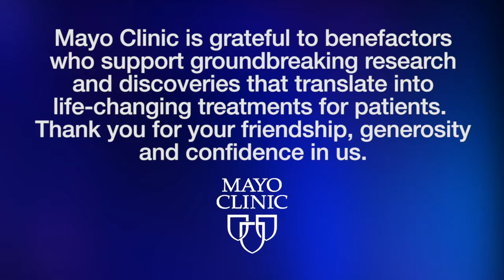Dr. E. Aubrey Thompson explains Breast Cancer Translational Genomics Research at Mayo Clinic